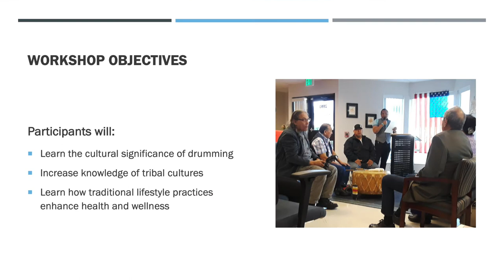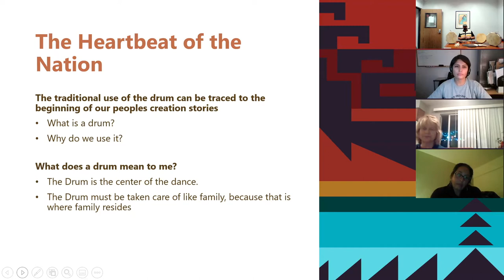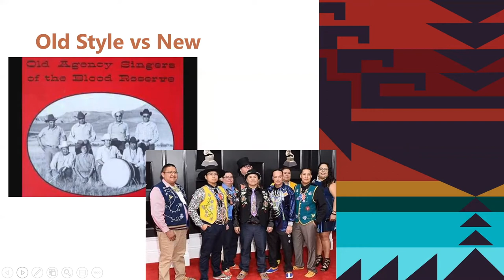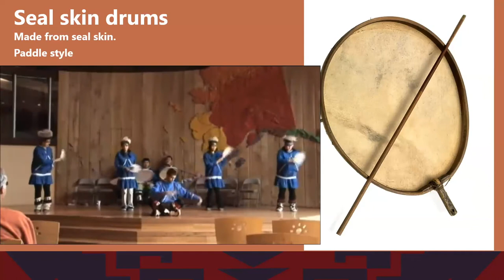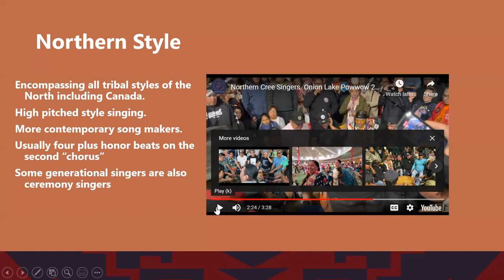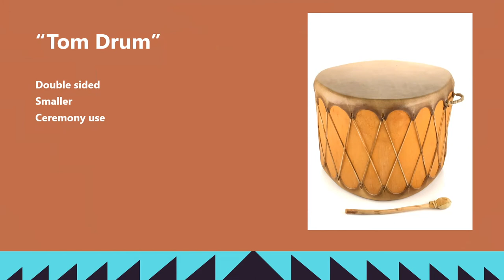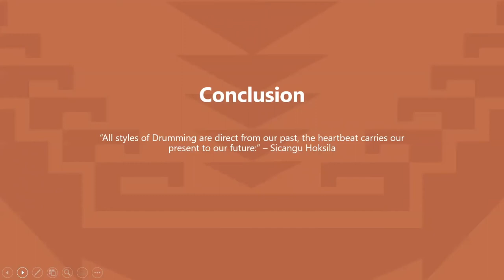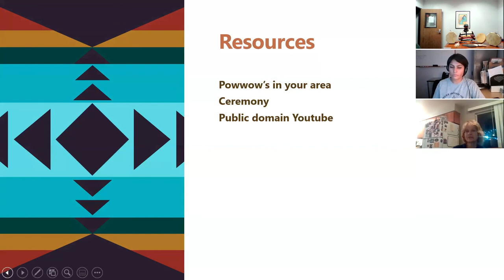SWP Drum Teachings Webinar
Recording of SWP webinar with Steven LaPointe.